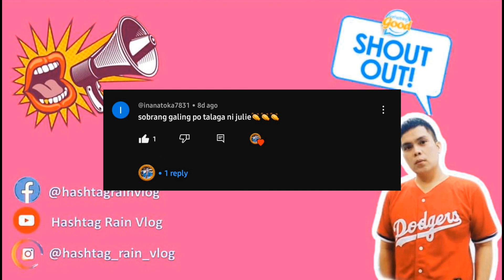EXO | KILLING VOICE! Growl, MAMA, Butterfly Girl, Cream Soda, Sing for You, The Eve | FILIPINO REACT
It’s the best way to support me so I can do more reaction, vlogs, food reviews and places and share the world with you all! 🥰

Drop a comment and tell us what you would like to see next!

It’s free and helps me out so much so I can keep making videos ☺️